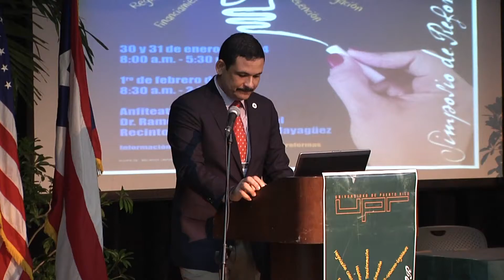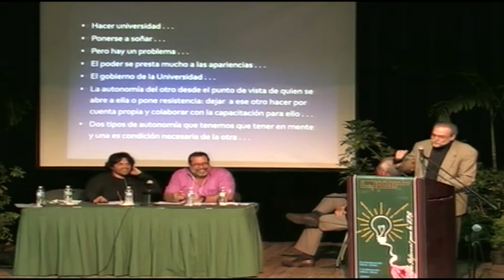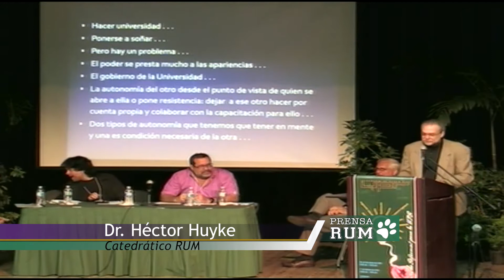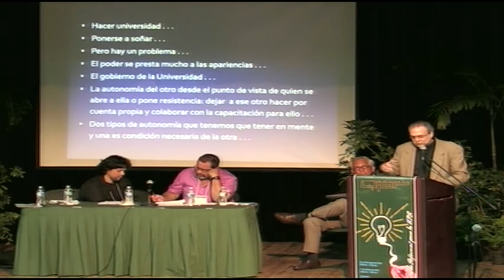Celebran Simposio de Reformas Universitarias en el RUM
El Simposio de Reformas para la UPR, una iniciativa del Senado Académico del RUM, fue la plataforma para que la comunidad universitaria reflexionara en torno a las propuestas de transformaciones para la Institución. Videoreportaje producido por la Oficina de Prensa. En la cámara José Jiménez. Reportó: Azyadeth Vélez